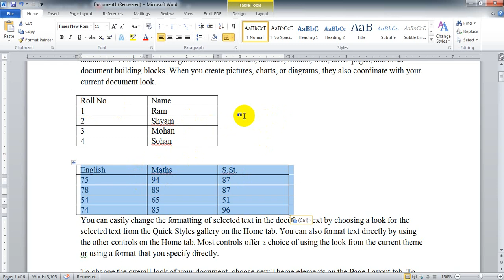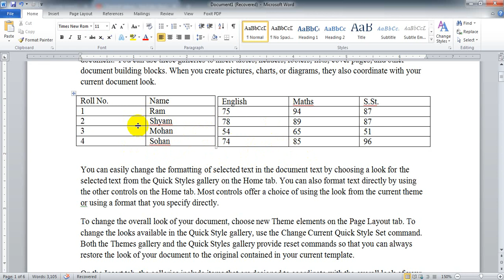9th Information Technology 402 Unit 3 Chapter 7 Part 4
Working with Tables (Splitting and Merging Tables)